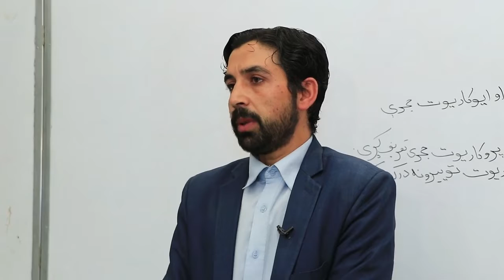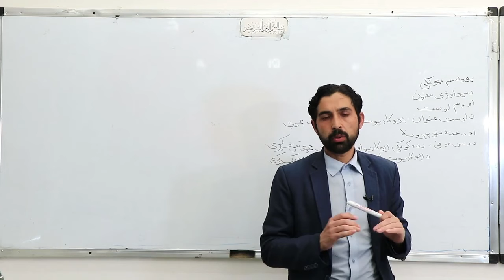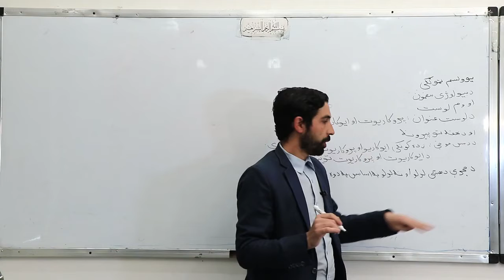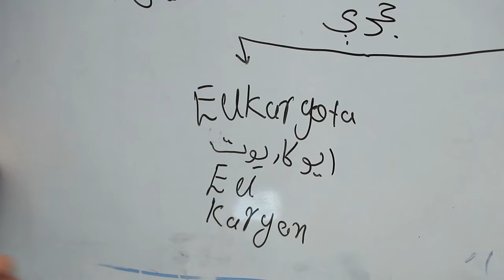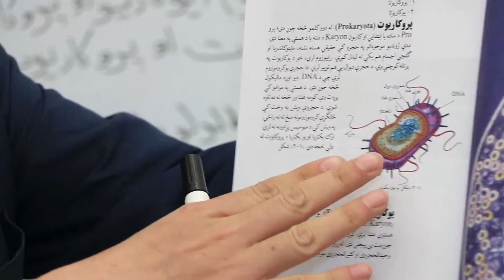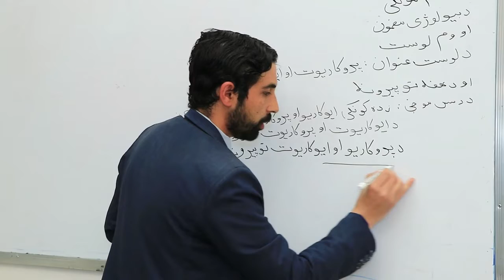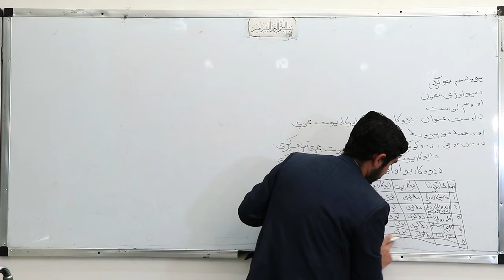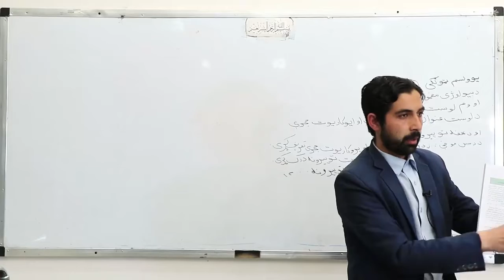7 یوولسم ټولګی بیولوژی مضمون اووم لوست پروکاریوت او ایوکاریوت حجرې او د هغه توپیرونه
پروکاپوت او ایوکارپوت حجرې او د هغه توپیرونه